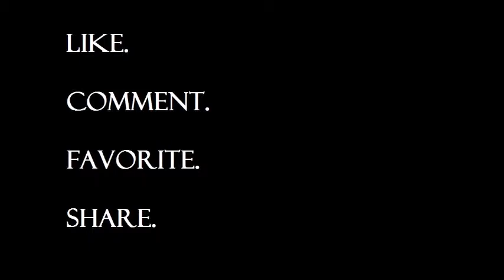THE WORST ANIMAL RIGHTS VIDEO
What happens when SJW / Black lies matter are mixed with real abuses? They laugh about it and make excuses.

The oppressed encourage oppression when it suits them..

Special Thanks to: Jamilah Lemieux and Rembert Browne